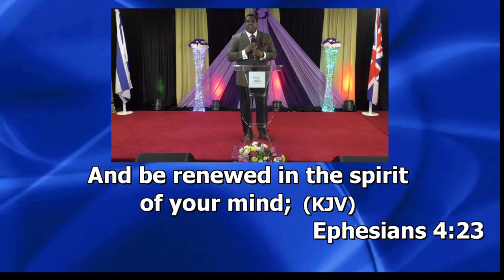Giving right || Bishop Abayomi Olorunsaiye || Sun, 15/09/2024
Sermon delivered at CCLC UK.

Prospering in all seasons is God's desire for you. Call upon Him and He will show you great and mighty things. Listen and be blessed, in Jesus' name, amen!

Worship with us at:
CCLC House of Mercy
CCLC Auditorium